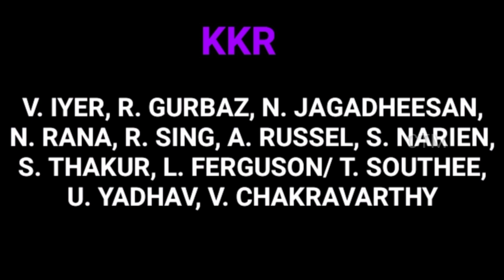IPL 2023 | MATCH 02 | PBKS VS KKR | MATCH PREVIEW & PLAYING 11 | TEAM NEWS മത്സരത്തിൽ ജയിക്കുക ഇവർ